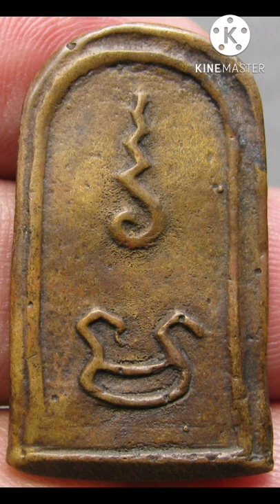เหรียญหล่อหลวงพ่อทา​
เนื้อหาพระหล่อ